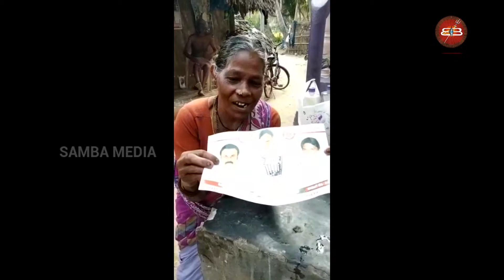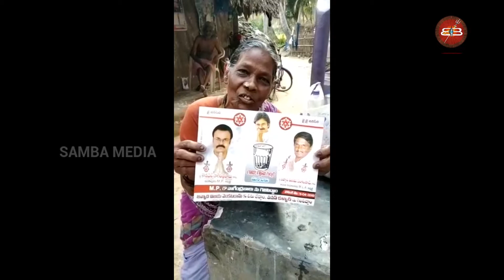పవన్ కళ్యాణ్ కి ఓట్ వేస్తా కానీ..? | janasenaparty | Pawan Kalayan | Political Updates| Sambamedia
Samba media  Telugu News Channel covering politics, sports, health and entertainment. Samba media News has 24 hours of news updates including Telugu news live,  news reports, Telangana news, Andhra Pradesh news updates, exclusive interviews with filmstars, politicians and social activists,Film&Movie updates & Reviews all important news updates from around the World.